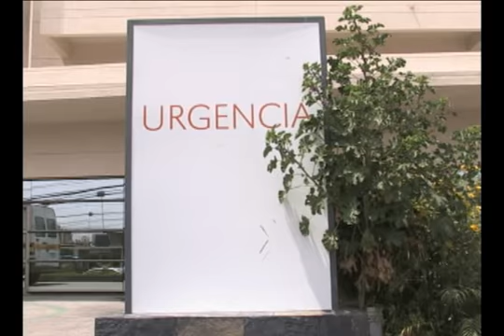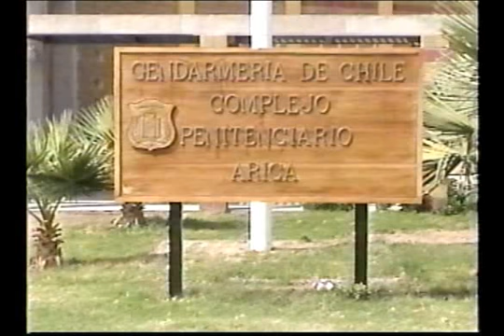25 MARZO 2012 VIOLENCIA EXTREMA JOVEN EMBARAZADA ARICA TV